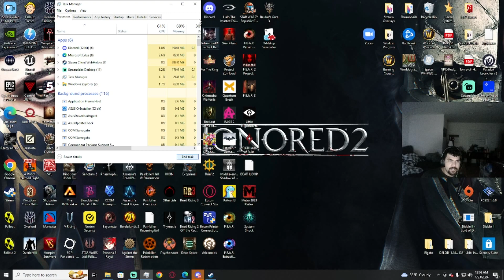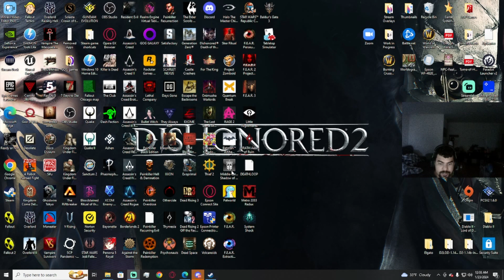Rage 2 Ep.7 Cleaning up the wastes part 2 & a game breaking glitch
Traveling the Wastes taking in the sights and finding more Arks and getting stronger. But unfortunately we run into a bug that completely destroys my save file since I can't progress.
I stream Thursdays, Saturdays, and Tuesdays without fail, so I hope to see you there!